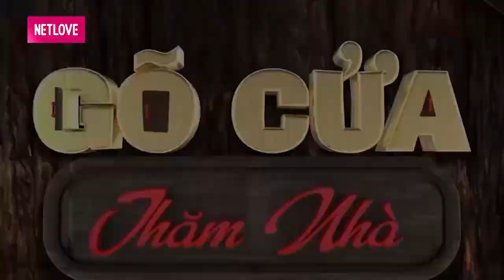QUÁI KIỆT U70 vẽ tranh bằng ngón tay và chuyện tình xúc động của VỢ TRẺ kém 30 TUỔI